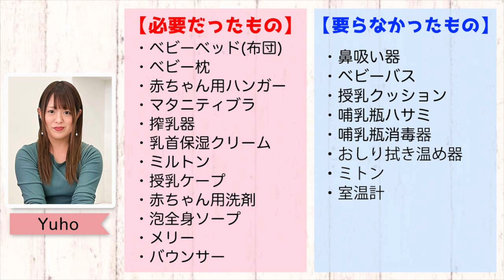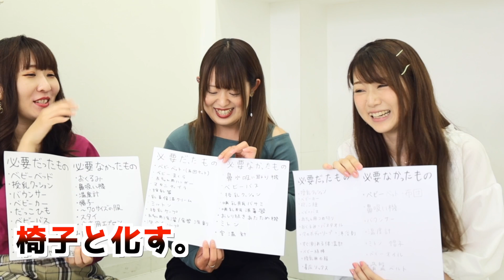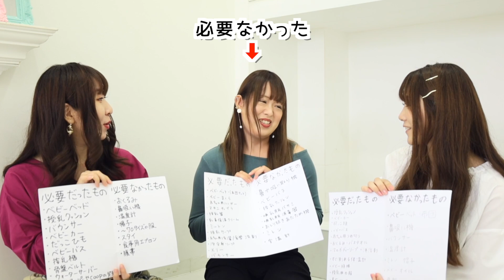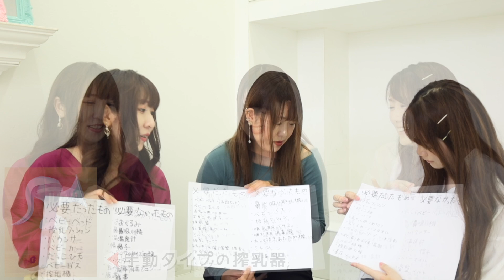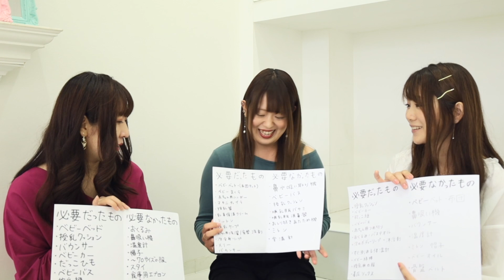【出産準備】買ってよかった＆要らなかったベビー用品！妊娠中に用意すべきおすすめ品や産後のママに役立つグッズも！【妊娠】【出産】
これからママになる方に見て欲しい！出産に向けて必要だった＆要らなかったベビー用品！
子育て真っ最中！現役ママたちのリアルな経験談を交え、賢い出産準備の仕方を聞きました！
出産エピソードや初めての子育ての話など、知っておくと助かることも盛りだくさん！
妊婦さんやご家族の皆さんに、参考にしていただけたら嬉しいです！

☆親子に嬉しいお菓子を作りました！ママライフ×北陸製菓コラボ商品販売開始！☆

▼mamalife  Instagram
＊mamalife Official Model＊
▶Ayaka

☆ママライフおすすめ動画もチェックしてね！☆
■しまむらの秋冬服購入品！5000円分で可愛すぎる高見えアイテム！アウターやボトムスなど！

■兄弟・姉妹の育児あるある！性格の違いやイヤイヤ期・赤ちゃん返りのエピソードなどをトーク！

Support by TC4MATRIX